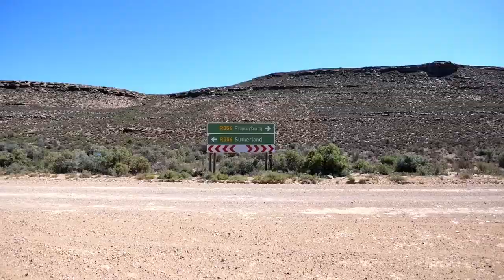Good Morning Angels' Miles for a Million Day 3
Three mountain bike enthusiasts are taking to the road with the goal of raising R1-million for Jacaranda FM’s Good Morning Angels in their “Miles for a Million Tour”.